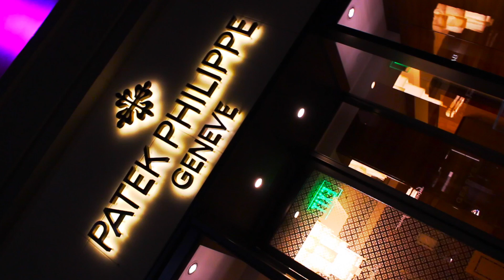Dough ft Akay (Late Night Struggling) prod by.reggie raxx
Make sure you guys keep watching for more videos to come. MAke sure you follow them on Instagram

Filmer @danielenos8

Hope you guys enjoyed it we will be releasing more!!